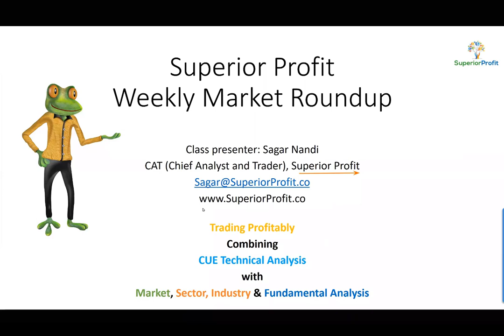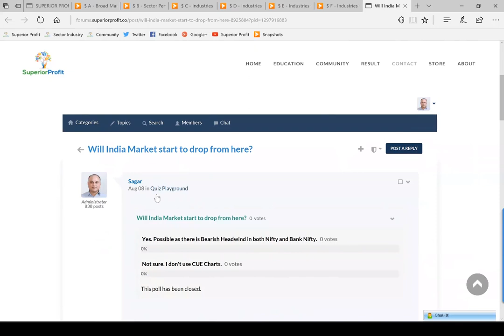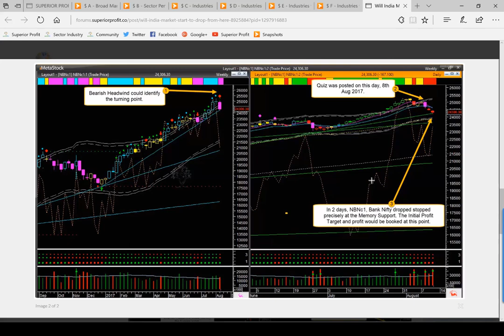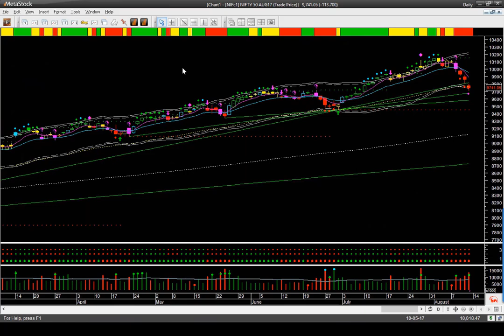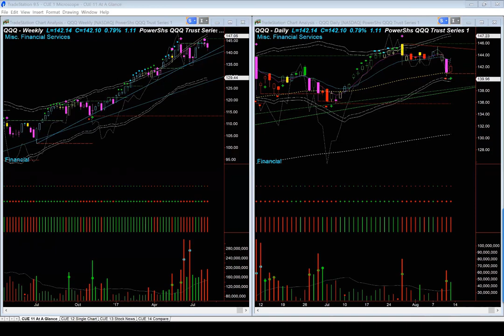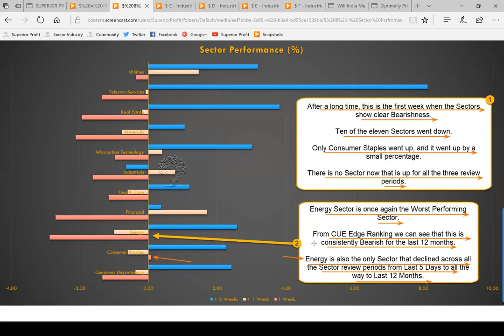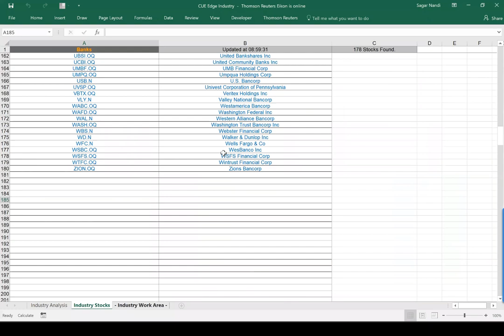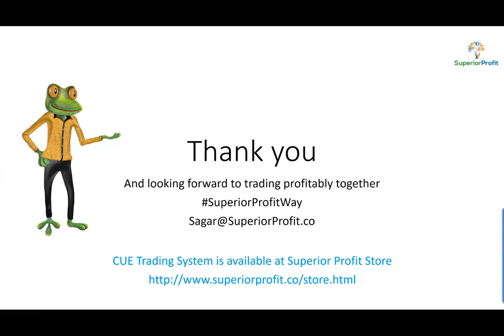Sector Weakness: Market Roundup 12th Aug 2017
Instruments Discussed: USO, GLD, SPY, QQQ, DIA, IWM, ATW, NE, RAD, CVS, ABC etc.